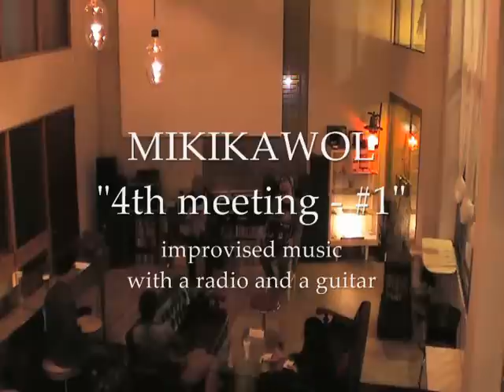MIKIKAWOL "4th meeting - #1" / improvised music with a radio and a guitar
shortwave radio / Miki Naoe
electric guitar, voice / kawol
live at nitehi works, Yokohama,
April 18, 2012
2012  PLAKA for EARDRUM